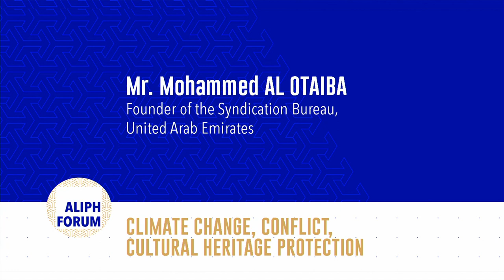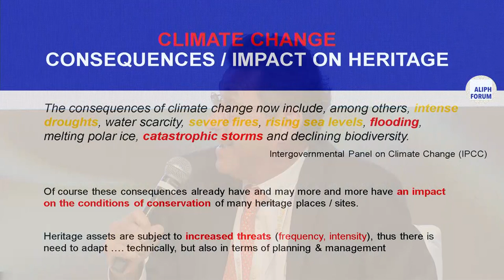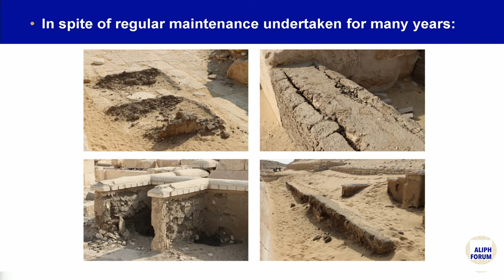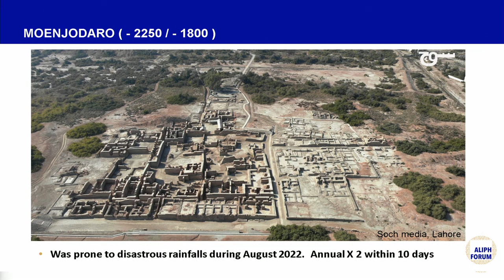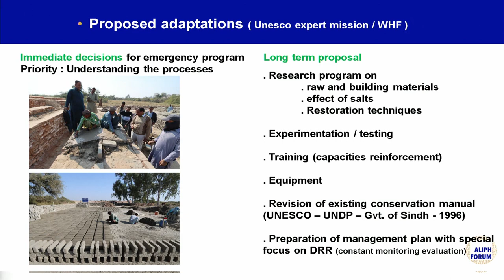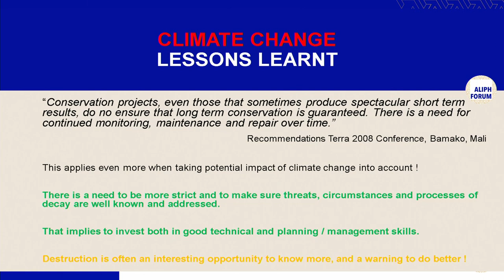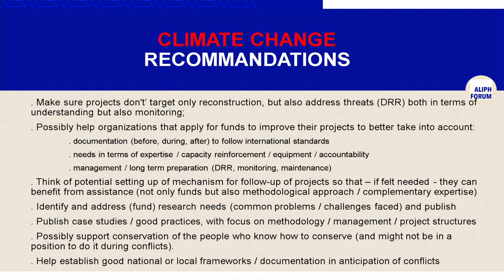منتدى مؤسسة ألِف 2023 | جلسة عامة 2 | التغير المناخي والنزاعات وحماية التراث الثقافي